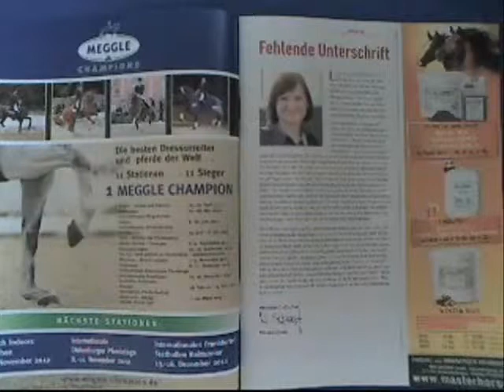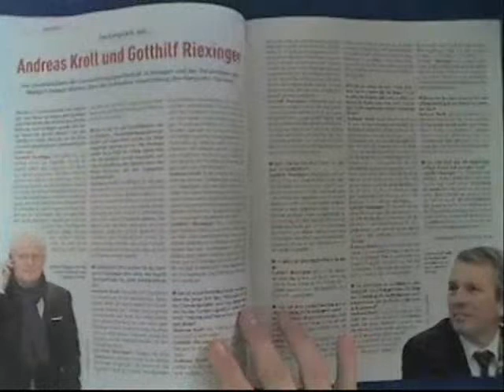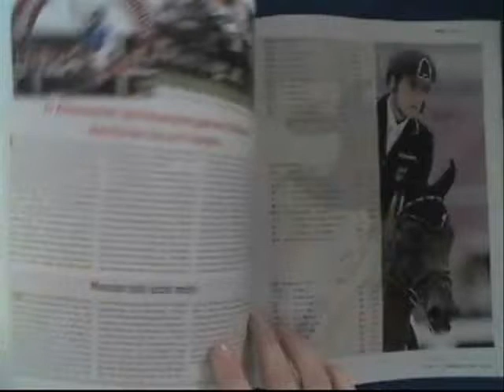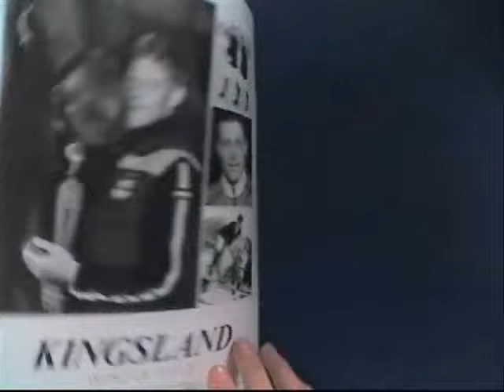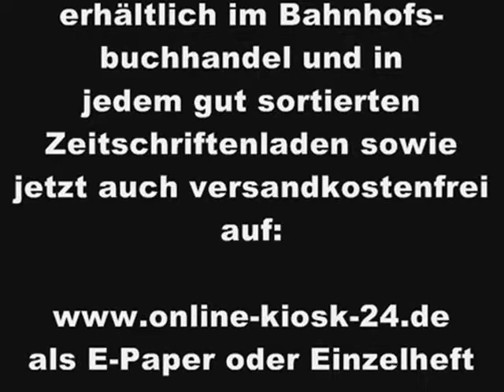Sport Pferde Reiten Turniere Pferdesport International 23 2012 Rulle, Boekelo Nicholson, Don Johnson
oder direkt hier bestellen (Verlag)
(auch aus dem Ausland- worldwide)

Pferdesport International Das Pferdemagazin!
Springen Dressur Zucht

Pferdesport International/!das Pferdemagazin berichtet von den nationalen und internationalen Top-Turnieren und setzt diese bildtechnisch mit packenden Sportfotos und Schnappschüssen in Szene. Porträts, Interviews, Reportagen, aktuelle Turnierinfos, Ergebnisse und kritische Kommentare finden Sie in Pferdesport International/!das Pferdemagazin -- und das immer brandaktuell. Zusätzlich erfahren Sie Hintergrund-Infos zu Sport und Zucht und werden mit Themen rund um die moderne Pferdehaltung, zu medizinischem Background und Ausbildung versorgt. Alle 14 Tage!

Titelthemen
• Editorial | Fehlende Unterschrift
• Reiterszene | Rulle - Boekelo
• News kompakt
• CCIO Boekelo   Nicholson knackt Jung
• Im Gespräch mit... Hans-Peter Schmidt
• Weltcup Oslo Dubbeldam dominiert
• Athina Onassis Horse Show
• Im Gespräch mit... Andreas Kroll und Gotthilf Riexinger
• Sport kompakt
• Futterecke
• Vorankündigung München
• Vorankündigung Wien
• Turfnotizen
• Weltrangliste
• Ergebnisse
• Junges Talent  Clarissa Dennert
• Pferde-Promi Don Johnson - verspieltes Schlitzohr
• Termine
• Zuchtnews
• Herbstauktionen - 77. Herbst-Eliteauktion Vechta - 44. NRW-Eliteauktion Münster - 127. Elite-Auktion Verden
• Produktecke
• Buchvorstellung
• Kleinanzeigen
• Neues Kürelement - "Salto-Queen" Lisa Wild
• Kalendervorstellung
• Vorschau + Impressum

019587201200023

Paralympics Hannelore Brenner Britta Näpel Angelika Trabert
Bundestrainerin Theodorescu
Olympische Spiele London 2012
Michael Jung
Sandra Auffahrt
Donnerhall
Bundestrainder Hans Melzer
Dressurdamen
Vielseitigkeit
Springen
Dressur
Dibowski, Lütkemeier, Voss
Magna Racino
Paderborn, Peterhof
Leoville
Trakhener Bundesturnier
WM Junge Dressurpferde Verden
CSI Paderborn, Langenhagen CIC,
 Donaueschingen CSI/CDI
Wien CSI/CDI
Lanaken WM Junge Springpferde
Ludger Beerbaum
Totilas